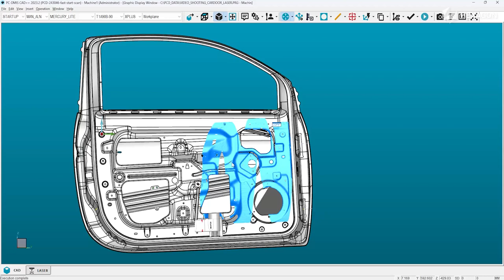Capteur de scanning laser HP-L-10.10 LITE pour des mesures rapides sur les MMT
Entrez dans l’univers de la numérisation laser avec le capteur de scanning laser économique HP-L-10.10 LITE.

Ce scanner laser innovant augmente l’efficacité des mesures et le rendement de votre matériel métrologique. Que vous équipiez votre MMT existante ou une nouvelle du HP-L-10.10 LITE, cet outil offre des mesures rapides de nuages de points, une acquisition précise de données et la technologie révolutionnaire SHINE d’Hexagon pour numériser de nombreux types de surfaces.

Regardez la vidéo pour découvrir comment ce scanner peut transformer radicalement vos processus de mesure.

📰 Hexagon propose des mesures de surface rapides et rentables grâce à un nouveau scanner laser pour MMT